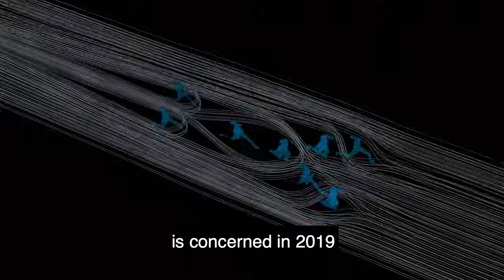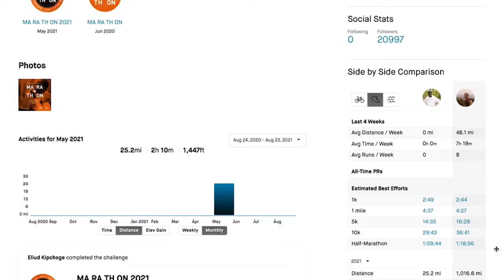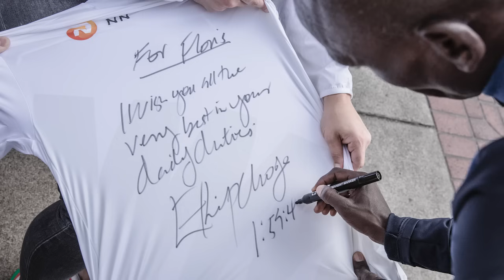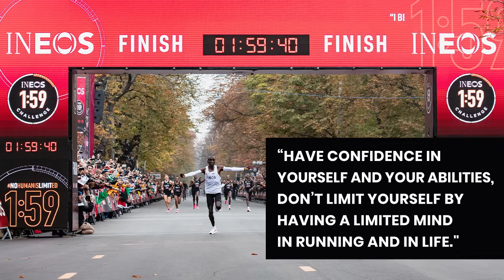Kipchoge's Advice to Race Faster, For Non-Elites | The Last Milestone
Eliud Kipchoge is the greatest marathoner of all time. He is the marathon world record holder and two times Olympic gold medalist. Recently I had two conversations with Eliud, one recorded Zoom and I got an opportunity to join my friend Lewis for a coffee with Eliud in Eugene, OR. He has been a huge inspiration to me, in training, racing and daily life.

We discuss Eliud’s strategies for success, running advice for non elite runners and his new Universal Pictures movie, "The Last Milestone”. This is an incredible film that documents his journey of successfully attempting to break the 2 hour marathon mark and leave his place in history.

Chapters:
0:00 Intro Eliud Kipchoge
2:01 Recovered from Olympics?
3:35 Thoughts on heart rate training?
4:44 Difference Sub 2 attempts
7:14 Importance of believe
8:30 Why and how run Sub 2
10:31 The Last Milestone movie
11:07 Trailer
13:07 Eliud’s thoughts on the movie
14:02 Ways non-elites can improve
15:32 Most important training for EK
16:32 How to succeed as runner
17:13 Floris coffee with Eliud, takeaways
18:12 Continuous blood glucose tracking
18:41 Strava runs
19:17 How he tracks data
19:30 How easy are his easy runs
19:51 Eliud on sleep
20:02 Sifan Hassan on marathons
20:22 How EK guides athletes
21:08 Life at training camp
21:45 Training as non-elite
22:48 Importance of believe
23:12 Closing thoughts EK

The giveaway for the COROS PACE 2 watch, Eliud Kipchoge Edition has ended. Congrats to "Twin Pines Colorado Cabin" for winning this watch.

ABOUT THE EXTRAMILEST SHOW:
A podcast and YouTube channel where host Floris Gierman interviews world class athletes, coaches and health experts on the topic of how to become a stronger, healthier and happier athlete.